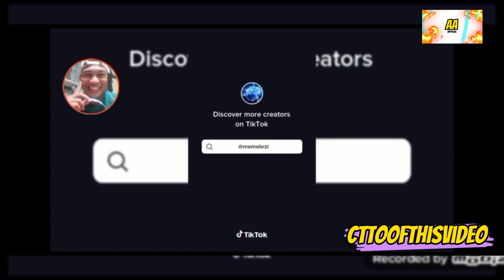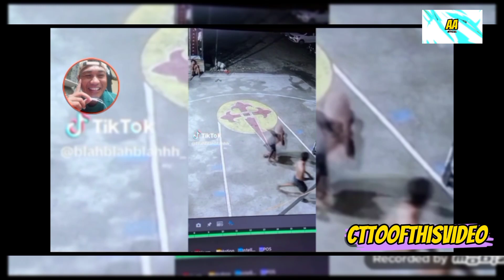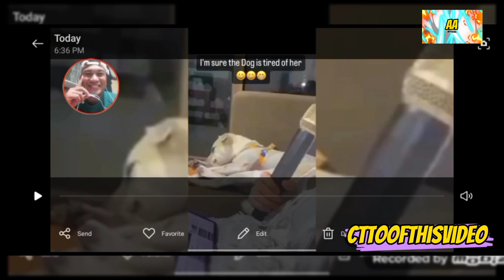YASSI PRESSMAN NAGULAT KAY DOMINGO BUMAKAT ANG MUKHA🤣 TIKTOK FUNNY VIDEOS TIKTOK FUNNY MEMES